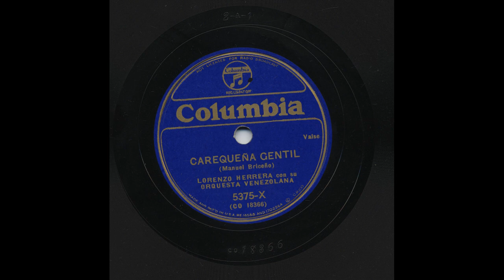Lorenzo Herrera - Carequeña Gentil - Columbia 5375-X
Title: Carequeña Gentil
Artist: Lorenzo Herrera
Accompaniment: con su Orquesta Venezolana
Record Label: Columbia
Catalog Number: 5375-X
Matrix Number: CO 18366
Recording Format: 78

View more information about this and other recordings at the University of California at Los Angeles' Frontera